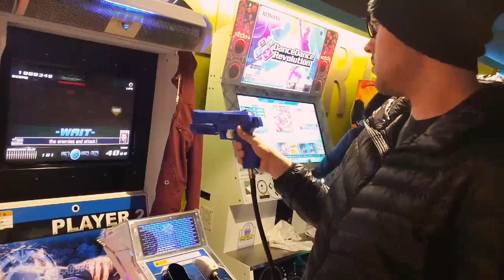December in Taiwan - 1Sec Everyday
I went to Taiwan for a month.